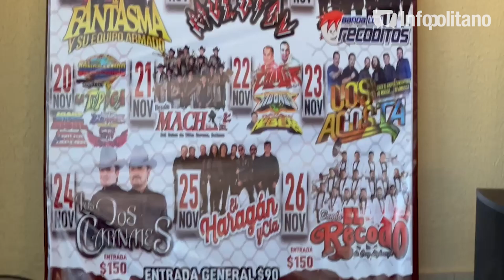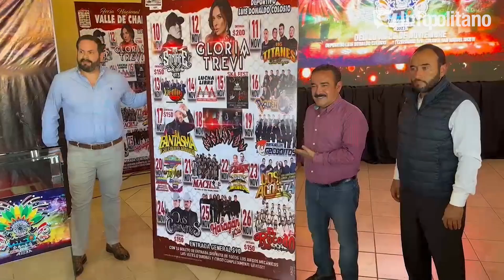¡Llega la Feria Nacional de Valle de Chalco!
Ya tenemos el cartel oficial para la Feria Nacional de Valle de Chalco 2023,  celebración que será en el Deportivo Luis Donaldo Colosio a partir del próximo viernes 10 de noviembre.